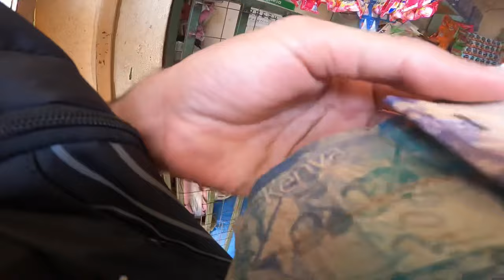Most Dangerous Town Of Kenya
This video is about Most Strange town of Kenya , africa.